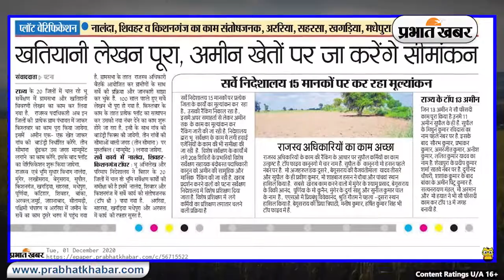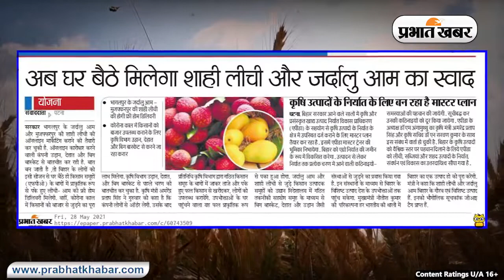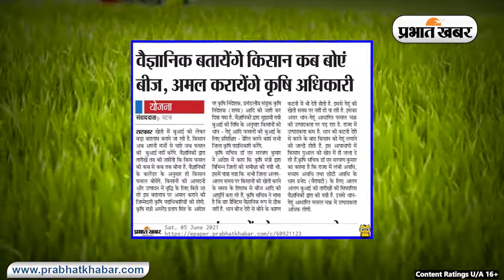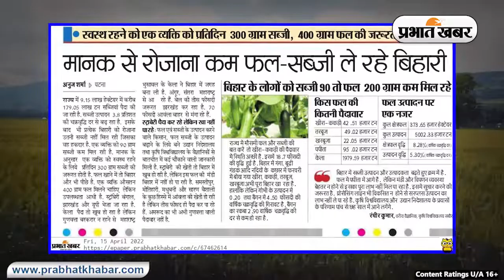आज सम्मानित होंगे खेती-किसानी में अभिनव प्रयोग करने वाले 64 किसान | Prabhat Khabar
किसान सम्मान समारोह में पहले एक घंटे में यहां मौजूदा बड़ी कंपनियों द्वारा किसानों के हित में तैयार किये गये यंत्र व नये उपकरणें की जानकारी दी जायेगी. देहात संस्था की ओर से बीज से बाजार तक का लाभ किसानों को किस प्रकार मिले, इसके बारे में विस्तार से बताया जायेगा.